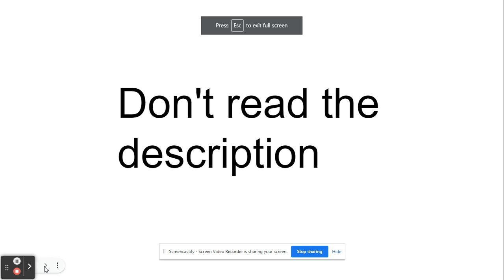Dont click this video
Dont read the pinned comment